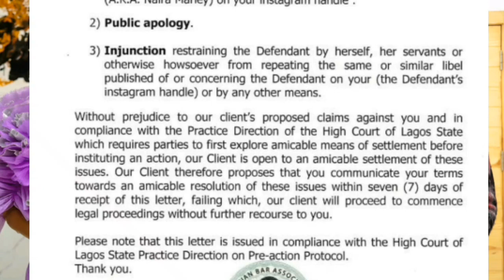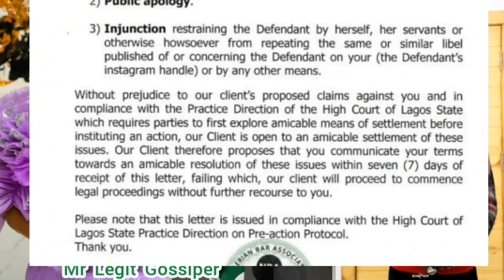MUST WATCH: Naira Marley demands public apology from Iyabo Ojo as He sues her for N500 Million